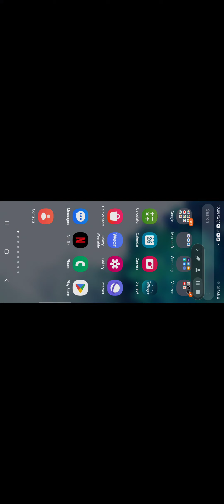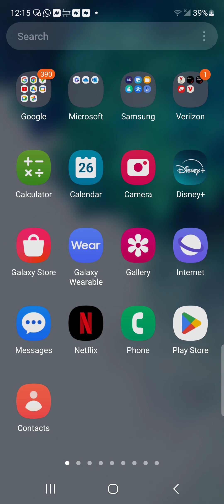Do you believe Hell exists?